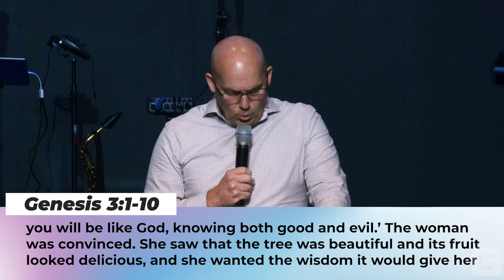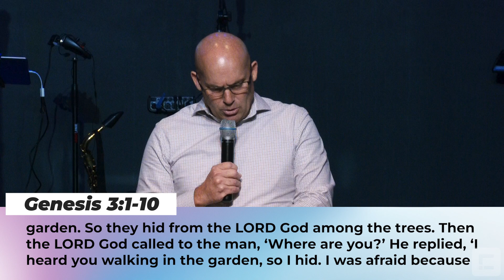Roots of Redemption Pt. 3 - Why Eve?